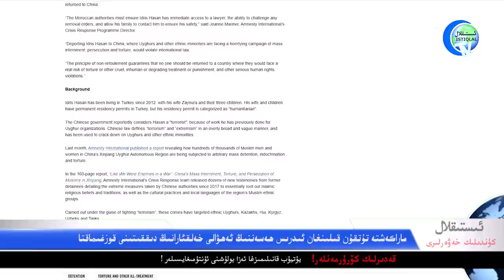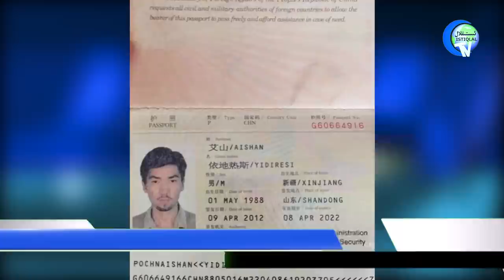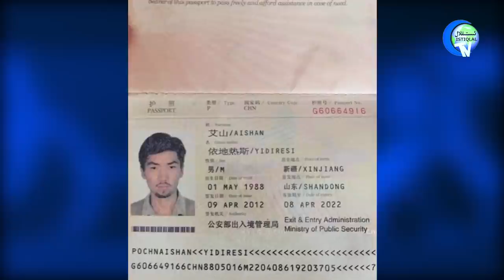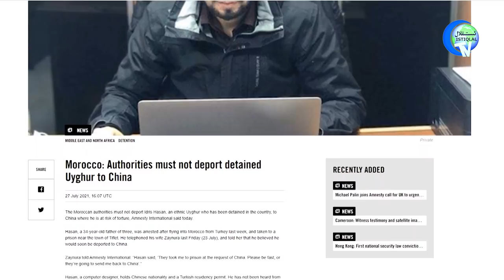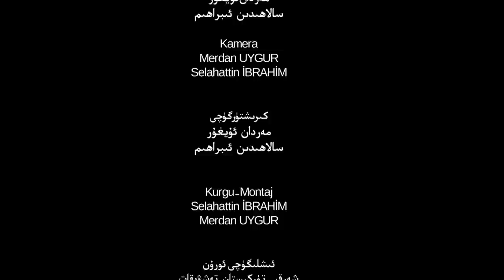ئىستىقلال كۈندىلىك خەۋەرلىرى 2021-07-28، تالىبان ۋەدە بەردى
Istiqlal Kündilik Xewerliri 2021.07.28 / Taliban Wede Berdi